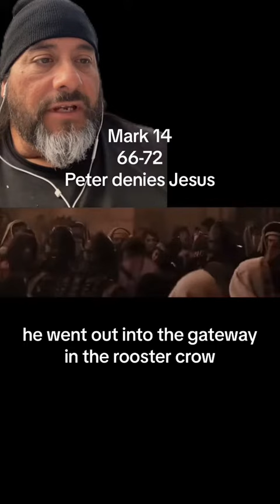Mark 14:66-72 Peter Denies Jesus | ESV Bible